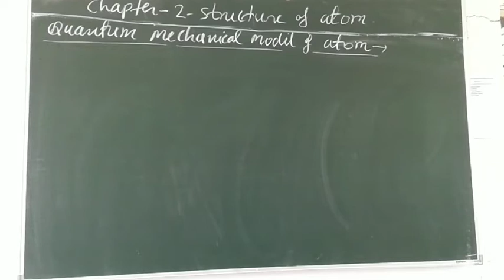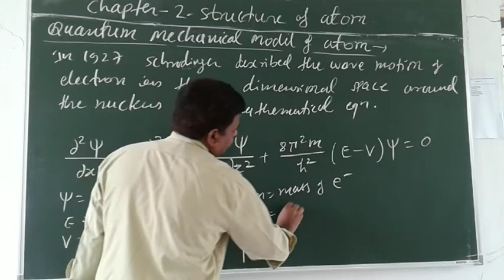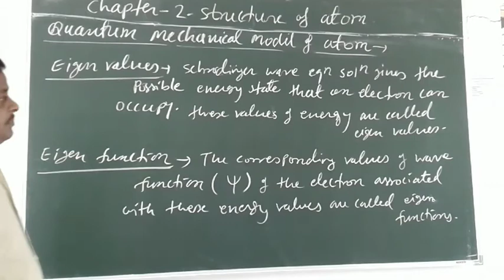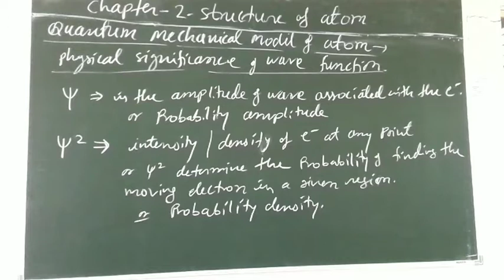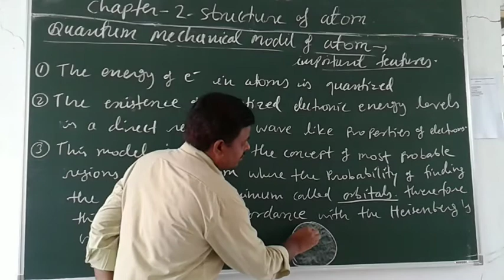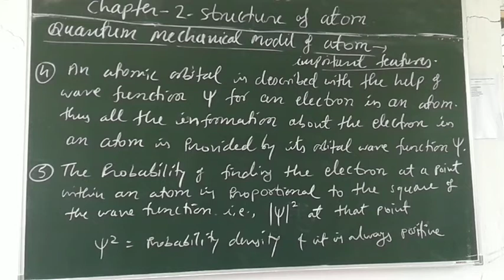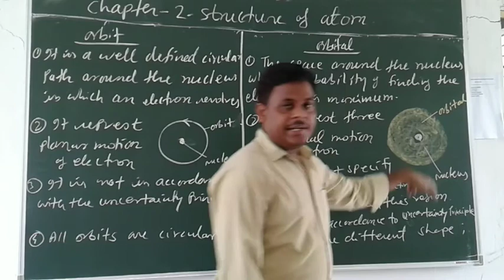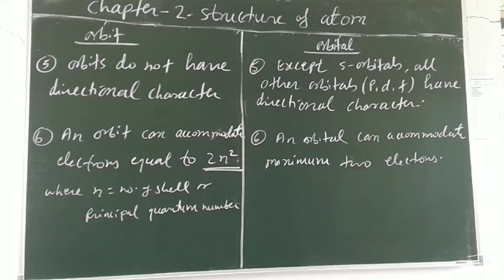Chem/XI - Structure of atom - 8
Quantum mechanical model of atom, orbit and orbital